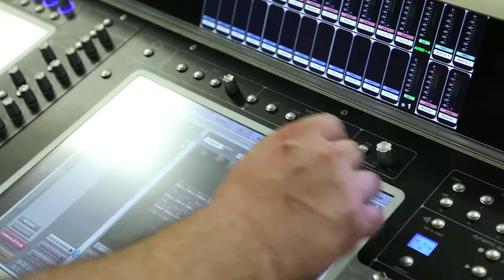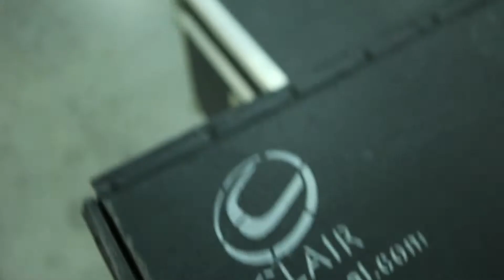Tom Butson - 2002 Electronic Engineering Technology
This video takes a look at Tom Butson, a 2002 graduate of the Electronics Program at Thaddeus Stevens College of Technology. Tom discusses how his education assisted him in his career at Clair Global.